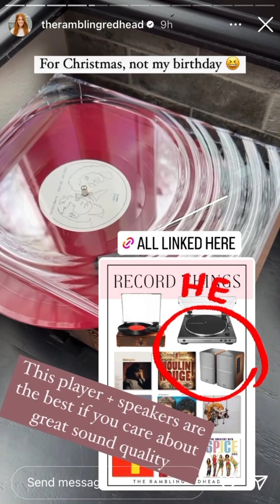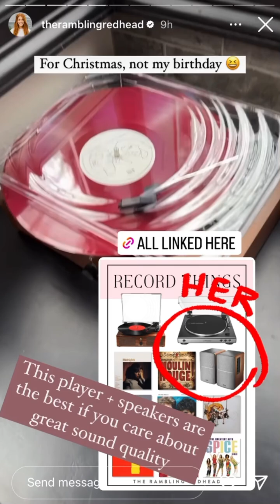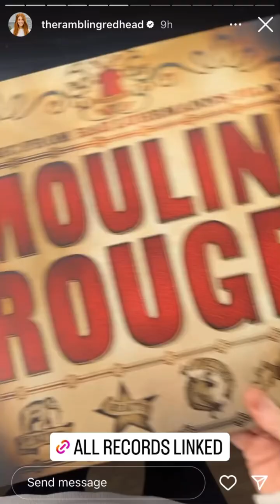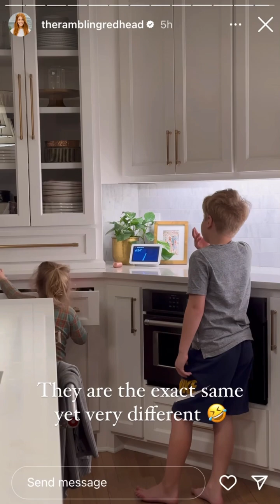The Rambling Redhead - 02.02.23